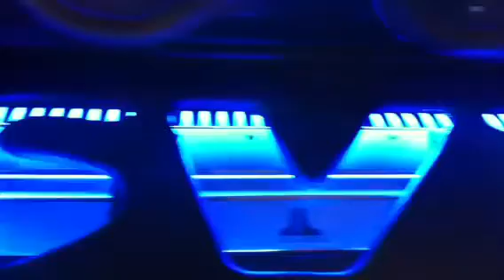97 cobra supercharged 88 monte carlo ss on staggered 22s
97 cobra supercharged 88 monte carlo ss on staggered 22s